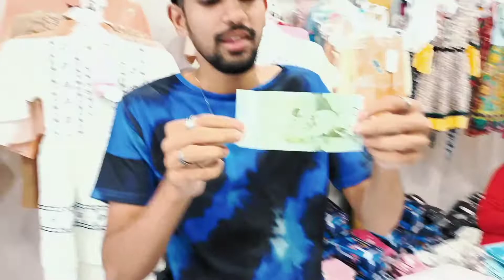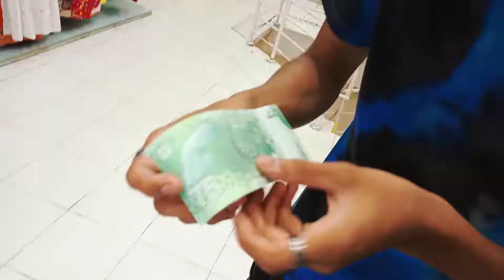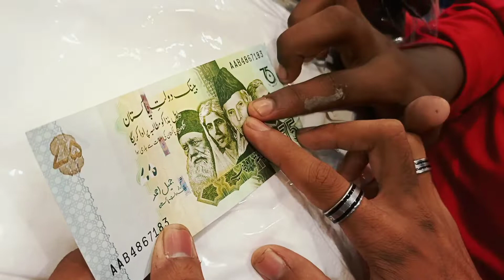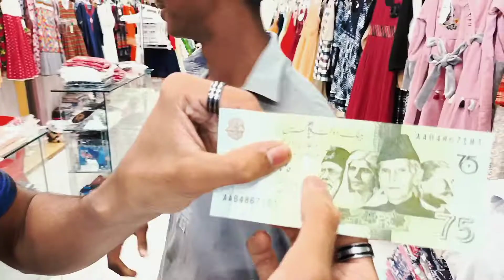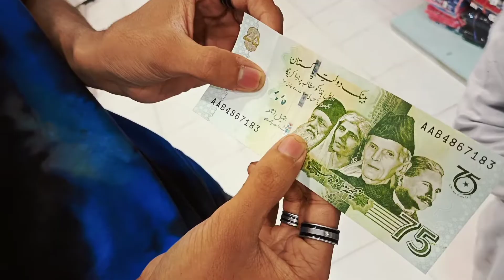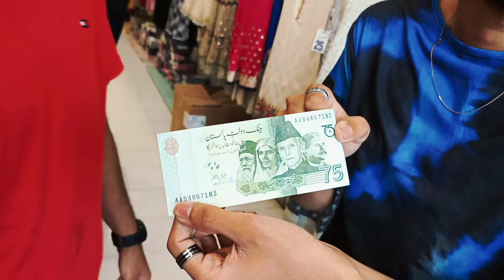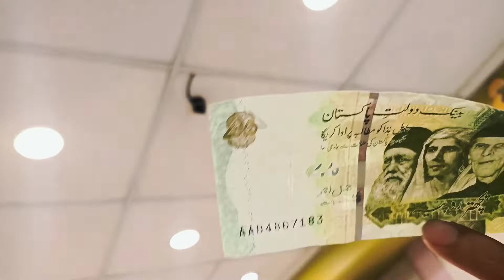Gas Character Names 75 Rupees Note Challenge😂 | Pakistani 🇵🇰 New Currency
rana amir ali vlogs
m. ali. Instagram

# Pakistannewcurrency#75new currency#ranaamiralivlogs#75rupees